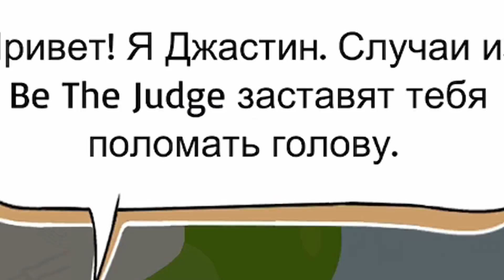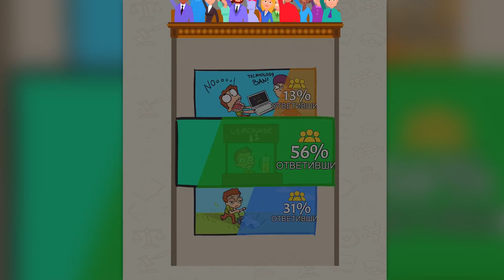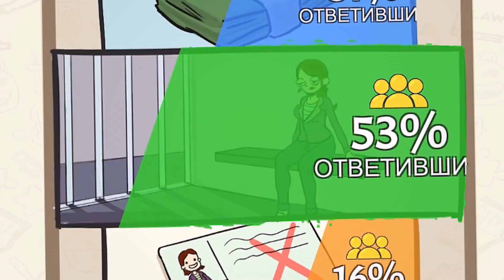СИМУЛЯТОР ЖИЗНИ! СДЕЛАЙ ПРАВИЛЬНЫЙ ВЫБОР!